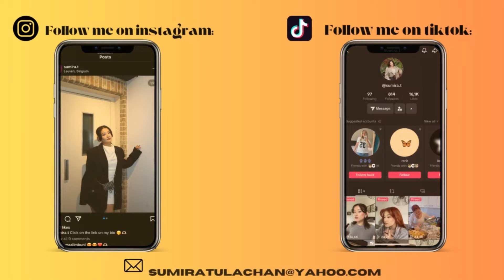ULTIMATE GUIDE TO KOREAN GLASS SKIN 🤍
Dears, enjoy my long awaited skincare routine. Find the list of the products below: